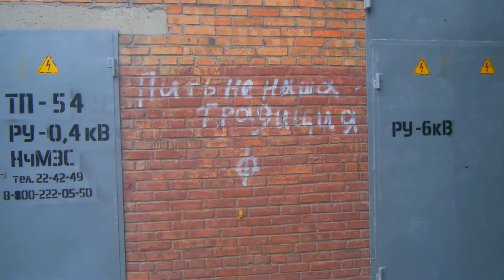Прогулка по Новочеркасску(часть 4)